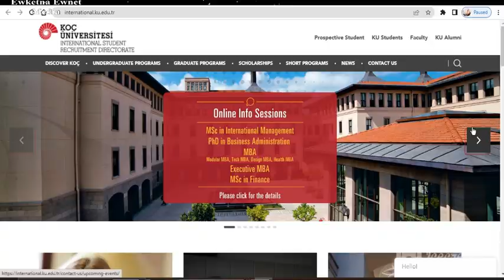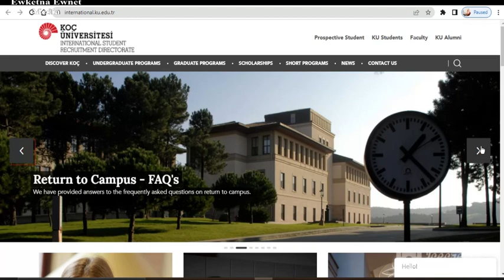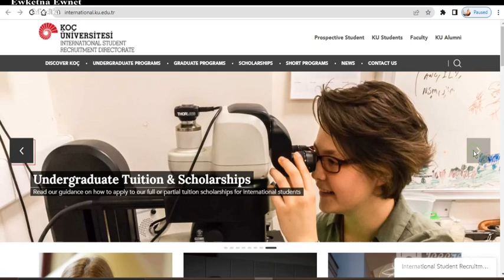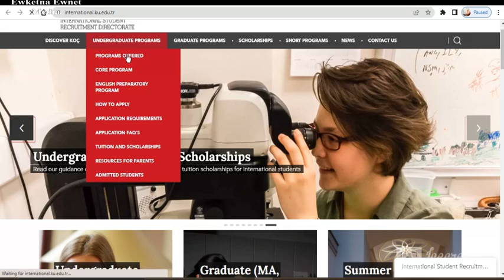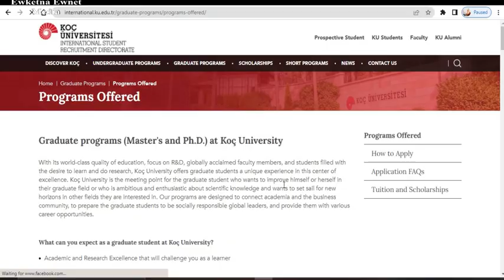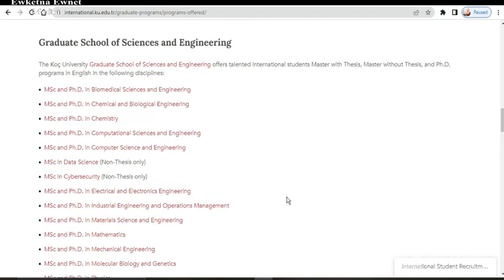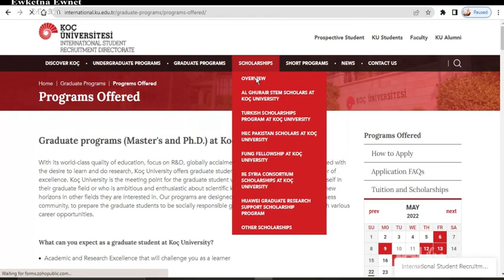Study in Koç University, Turkey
Koç University prides itself in offering scholarship packages for high-caliber international and domestic undergraduate and graduate students that meet our selective admissions criteria.